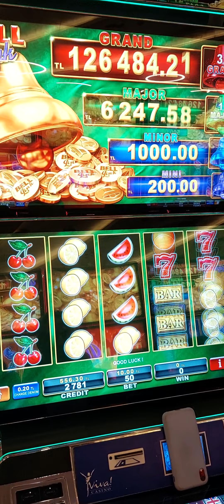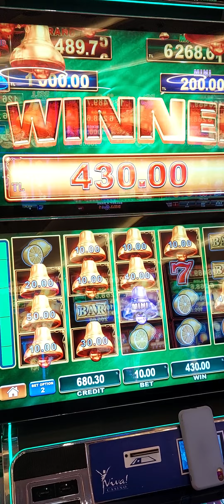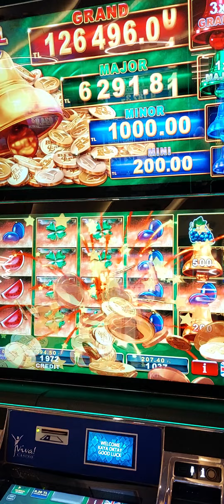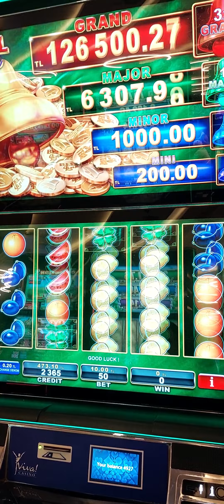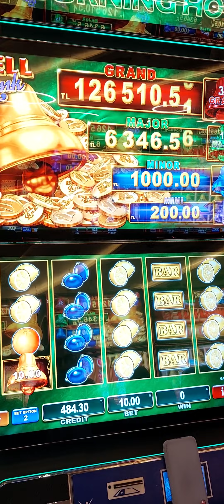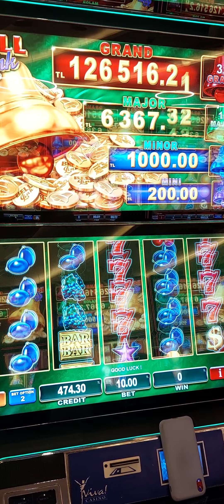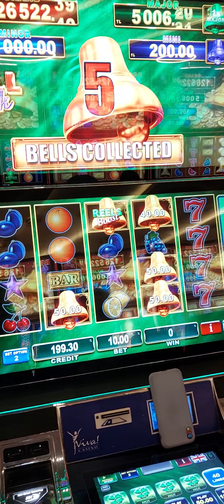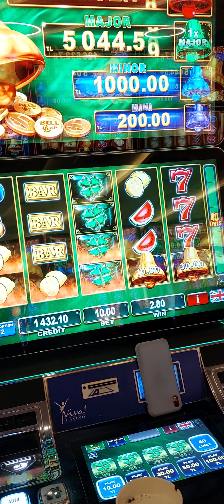egt bell link viva casino cyprus lasvegas kıbrıs usa istanbul slot slotonline